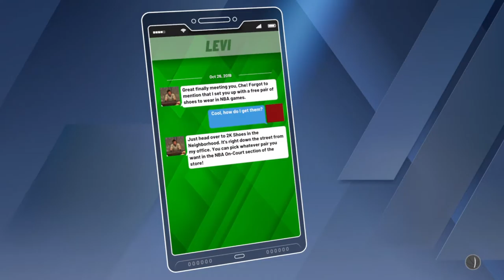NBA 2K20 MyCareer - First NBA Game [9]